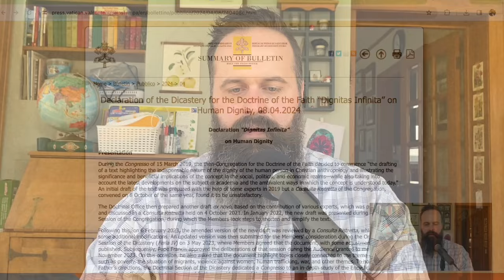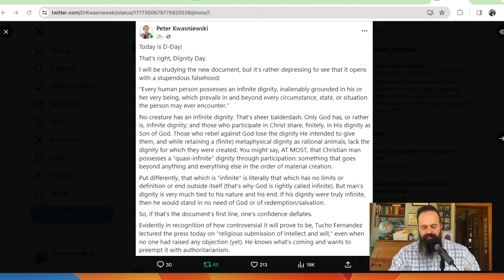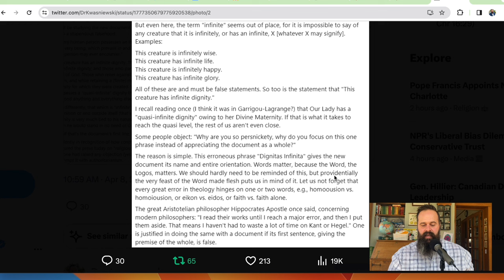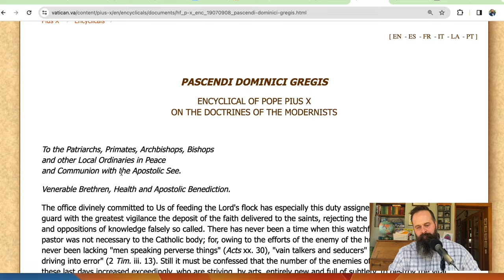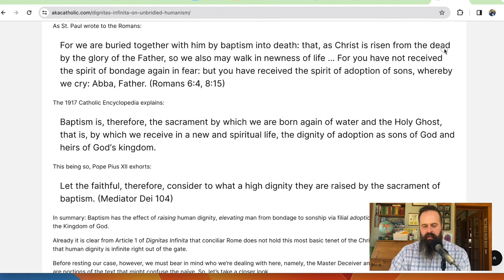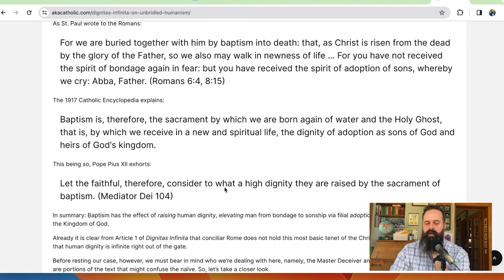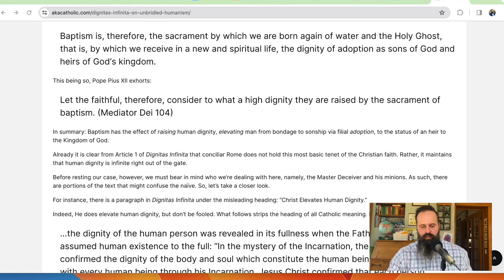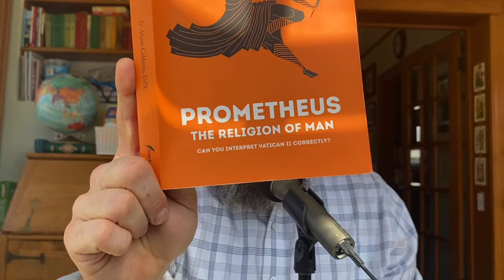The Dignity of the Devil: New Cardinal Fernandez Document is Heretical and Satanic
A 12-DAY PILGRIMAGE WITH KENNEDY HALL AND FR. ALBERT KALLIO O.P.